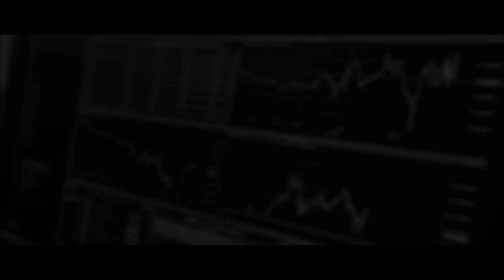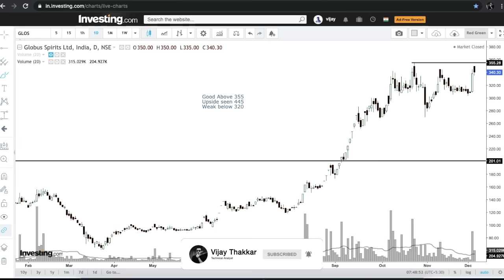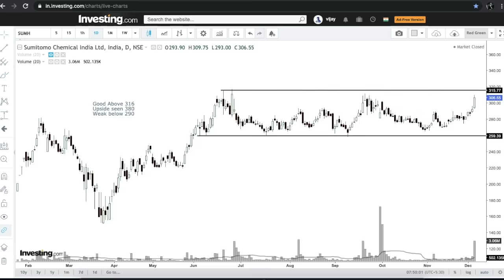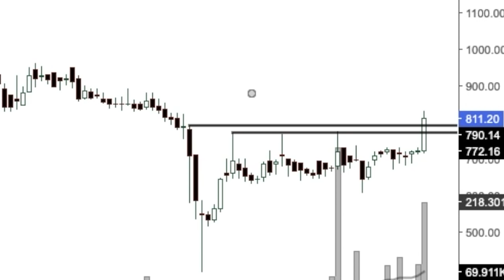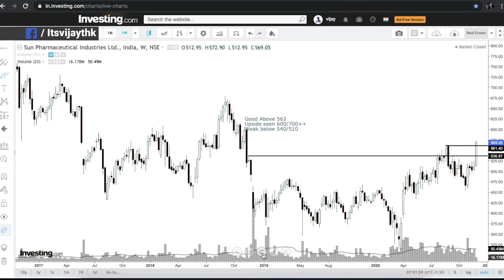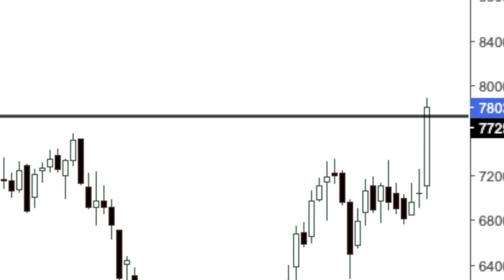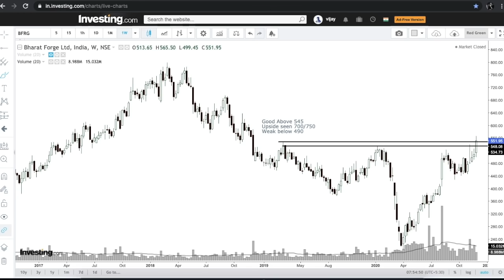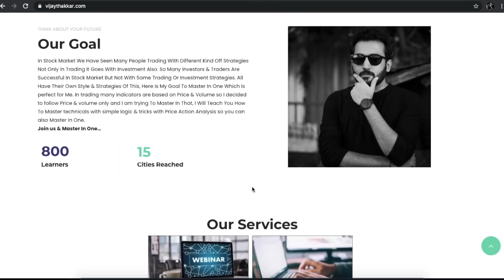Stock For The Week || Trading & Short-term Opportunity For Dec 2nd Week📣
Hello Friends

In this video i have shared some stocks which are looking good as per trading & short-term Investment opportunity for more detail watch out full video.

Introducing 6 Days Online Workshop

Learn the Art of Price Action,

6 Days Online Session from 11th January 2021 to 16th January 2021

Click On Below Link to Open a Demat Account With Leading Discount Brokers: